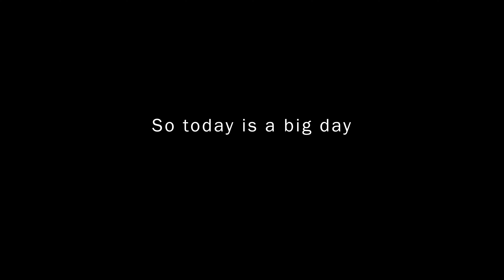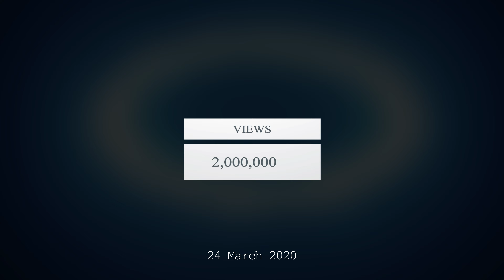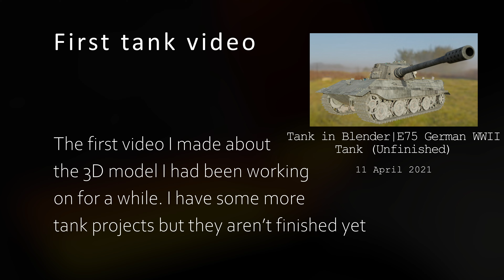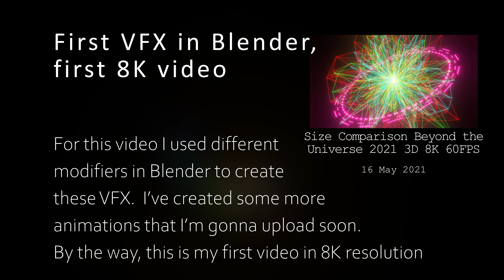Universe UA 5 Years anniversary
Hi everyone!

My channel is now 5 years old! Exactly 5 years ago I uploaded my first video!

Made with Adobe After Effects